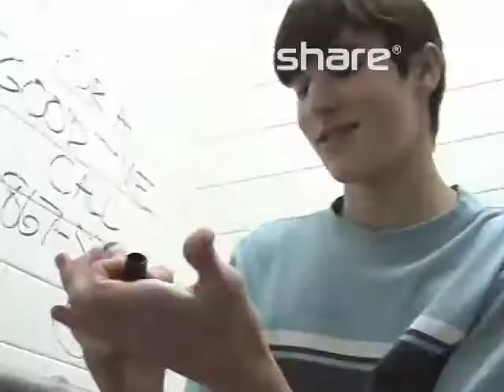Jenny 867-5309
Short Film